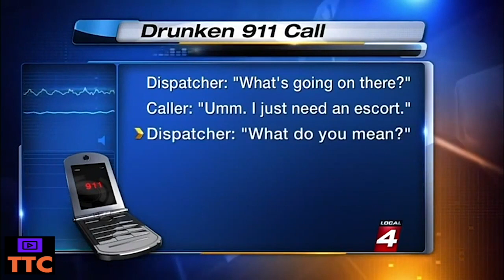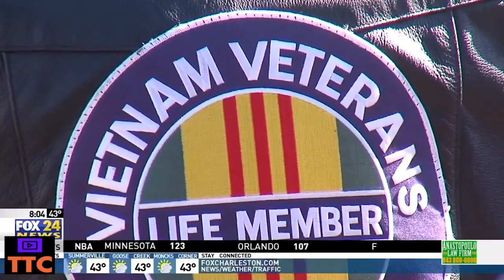Funniest Live TV Blooper Fails in 2020 - part 7